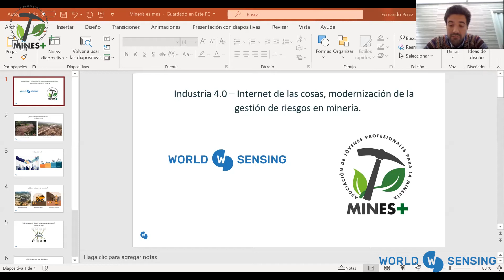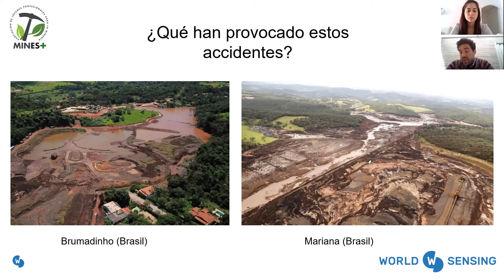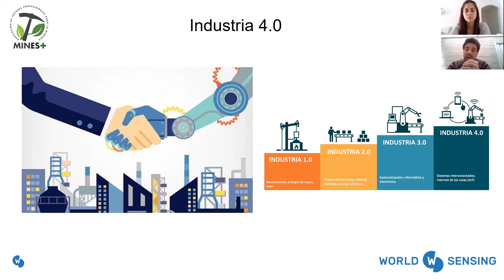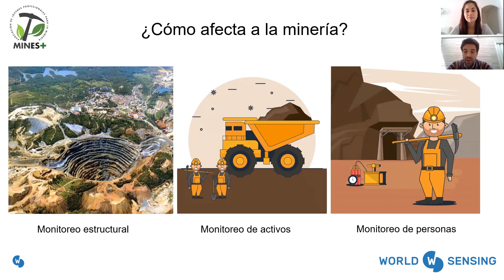Entrevista a Worldsensing 1️⃣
Entrevista 🎥 a Fernando Pérez de Worldsensing!! En esta primera parte introducimos el concepto de "Industria 4.0" 📟. Empezamos hablando de algunos accidentes ocurridos en minas y planteando las siguientes cuestiones: ¿Cuál ha sido el motivo?¿Podría haberse evitado?¿Qué es IoT (Internet of Things) 🔗?¿Cómo se relaciona con la minería ⚒️? Conoce las respuestas a todas estas preguntas en este video 😌.